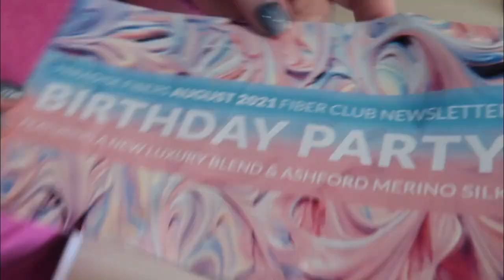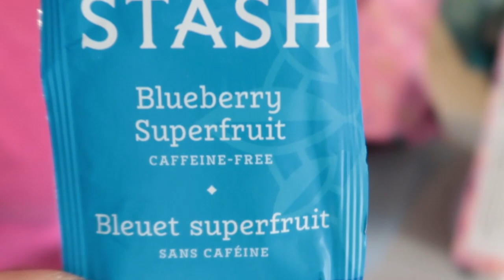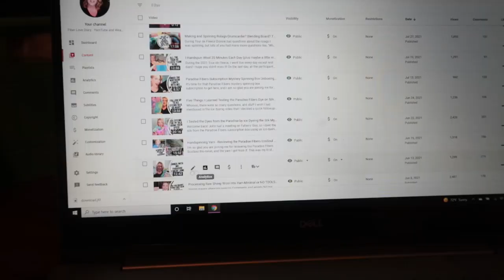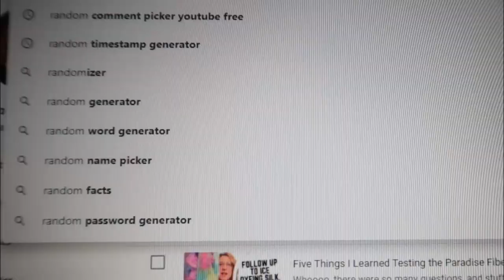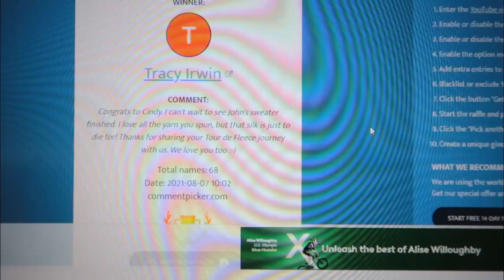Paradise Fibers Subscription Mystery Spinning Box Unboxing-Happy Birthday! Merino/Silk and MORE!!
It's time for that Paradise Fibers mystery spinning box subscription to get here, and I am so glad you are joining me for the unboxing. I can't wait to spin and dye these merino/silk blends.  They are so soft, and beautiful!  Come visit for the Sunday LIVE and spin, or craft anyway you want with us!

Want your own box? Paradise Fibers

Find me!

Ravelry: Bammerkt